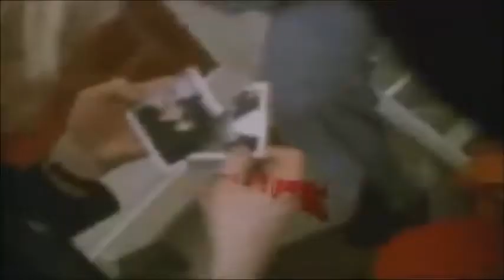Andy Warhol ~ Art Pop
Song by Lady Gaga.